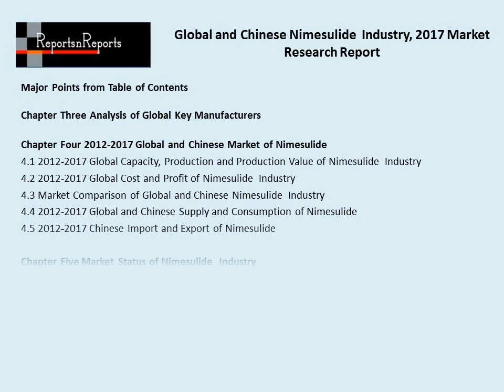Nimesulide Market Overview, Trends and Industry Growth Analysis Research Report 2022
Global and Chinese Nimesulide Industry Research Report of 150 pages with 91 Figures and Tables 8 company profiles to the Chemicals industry segment of its online data and intelligence library, now available